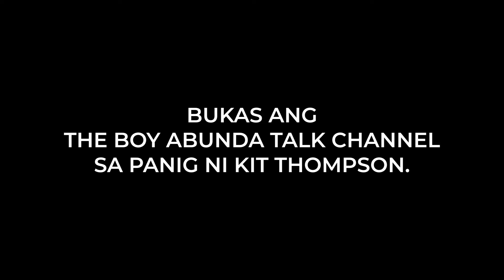The Interviewer: The Ana Jalandoni Story • Part 1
Premiere schedule:

PART 1: April 2 | Saturday | 6 PM
PART 2: April 3 | Sunday | 6 PM